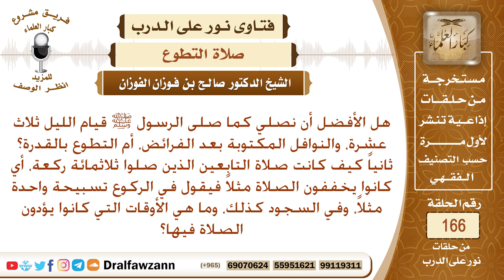كم عدد ركعات رسول الله عند قيام الليل، وكيف كانت صفة صلاة التابعين الذين صلوا ثلاثمائة ركعة؟ الفوزان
نص السؤال: هل الأفضل أن نصلي كما صلى الرسول ﷺ قيام الليل ثلاث عشرة، والنوافل المكتوبة بعد الفرائض، أم التطوع بالقدرة؟ ثانياً كيف كانت صلاة التابعين الذين صلوا ثلاثمائة ركعة، أي كانوا يخففون الصلاة مثلاً فيقول في الركوع تسبيحة واحدة مثلاً، وفي السجود كذلك، وما هي الأوقات التي كانوا يؤدون الصلاة فيها؟
السيرة الذاتية :
للاشتراك في قناة الشيخ صالح الفوزان

رئيس الفريق
لمشروع كبار العلماء